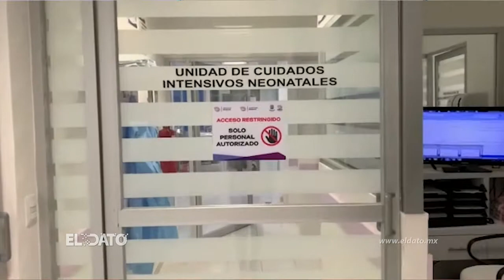Nacen trillizas prematuras en Yautepec; se encuentran en terapia intensiva